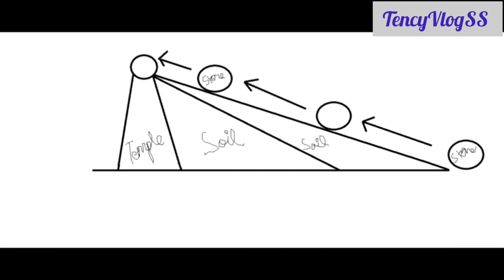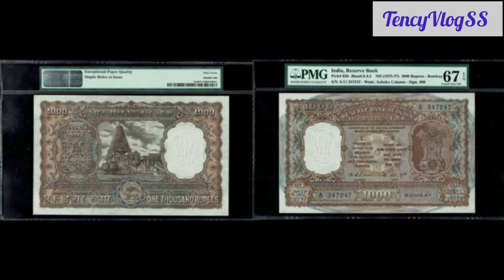Arunachalam 14Aug2023 Thanjavur TamilNadu